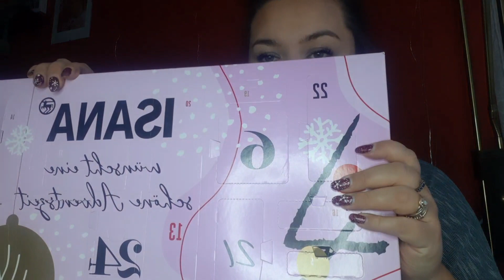Vlogmas 10 gotuję